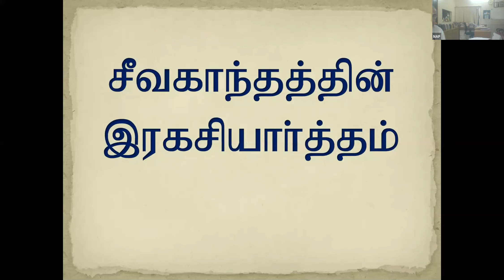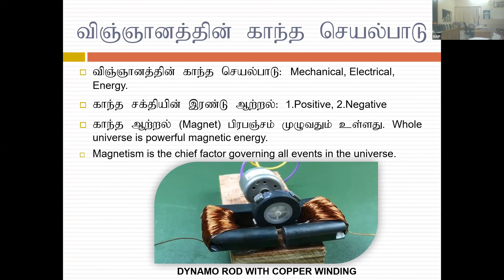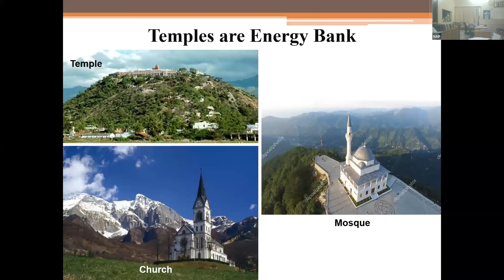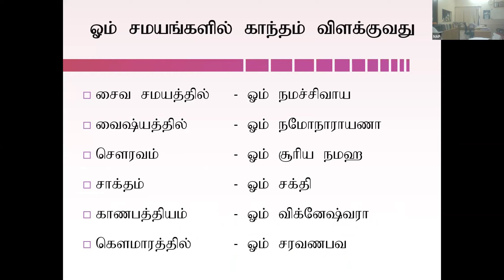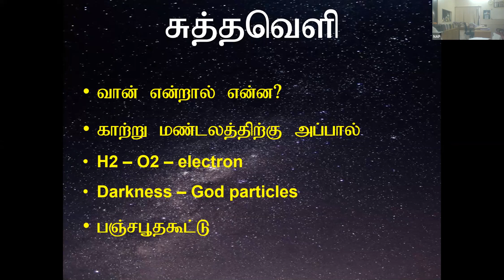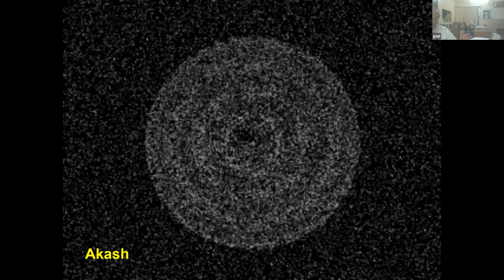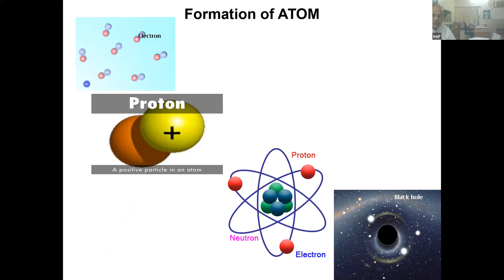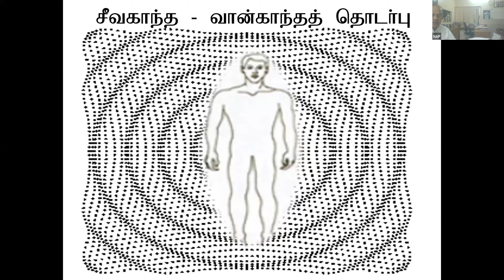Jeevaganthathin Ragasiyartham_Sr. Prof. Dr. N. A. Perumal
WCSC Tirunelveli Zone Online Speech